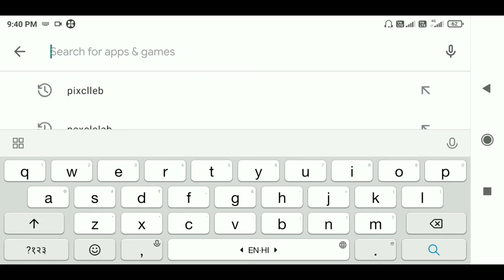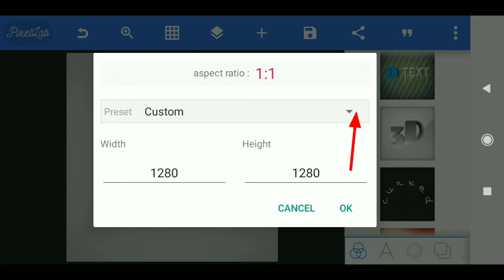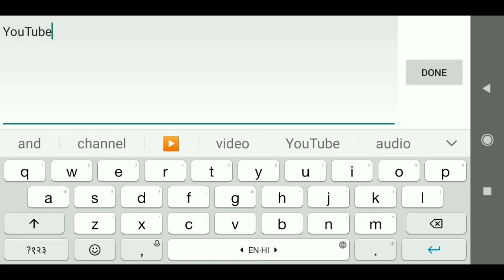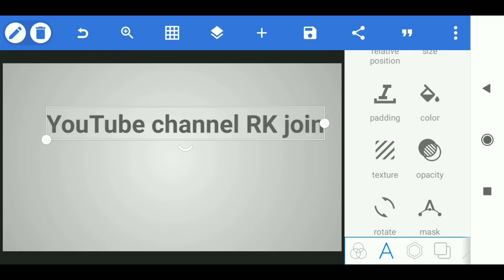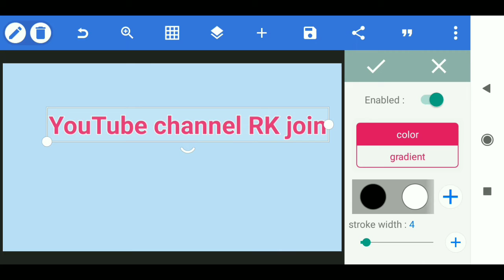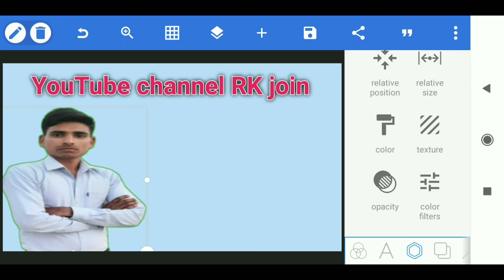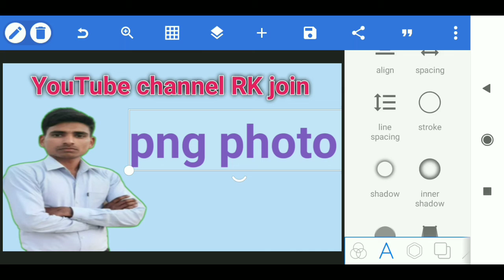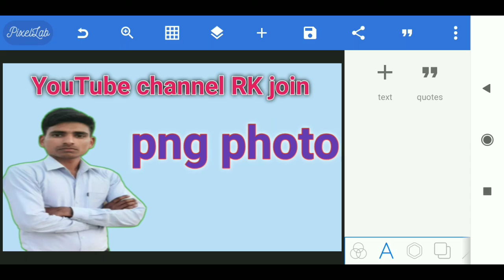How to make a hd Thumbnail for YouTube/how to make YouTube banner/ flexi kaise banaye mobile se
hi

doston Aaj Ham baat karenge is video mein ki YouTube video par thumbnail aur banner kaise banate hain Apne Android phone se bahut hi Aasan tarike se is video mein bataenge to video ko and Tak Jarur dijiye aur subscribe Kar Lijiye  Mein ISI Prakar ki video YouTube video par upload karta hai     to doston Chalte Hain video ki taraf kaise banate hain YouTube banner aur thumbnail bo bhe full HD mein

png kaise banaye video:-

how to make a HD thumbnail
YouTube thumbnail maker Android phone
thumbnail maker app
YouTube channel ke liye Thumbnail kaise banaye
best video thumbnail
thumbnail kaise banaye apne mobile se
Hindi mein banner Kaise banaen
pradhani wala poster Kaise banaen
YouTube per photo upload Karen Banakar bahut hi Aasan tarike se
YouTube video par thumbnail lagane ka Sahi Tarika aur Thumbnial Kaise banaen banane ka bahut hi Aasan tarika
how to correct thumbnail

my name Rohit Sharma
main aapki help ke liye Hamesha taiyar hun  YouTube ke sambandhit Kisi Prakar ki help ho to aap Hamen comment kar sakte hain